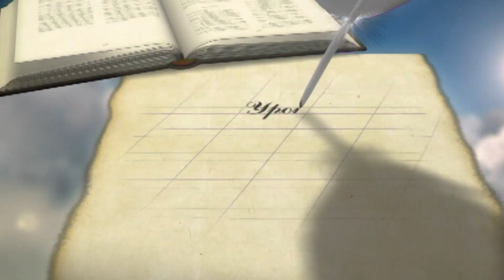Устойчивость в движении к цели (часть 2) | Уроки ЧистоПисания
Устойчивость в движении к цели, Уроки ЧистоПисания, Сергей Санников, Духовная устойчивость